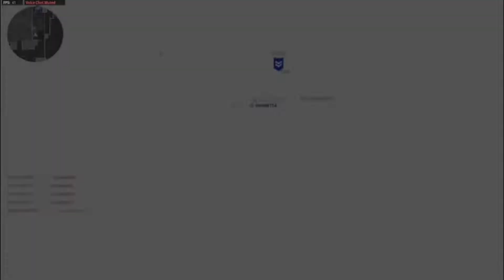Call of Duty Vanguard Hardpoint on Hotel Royal